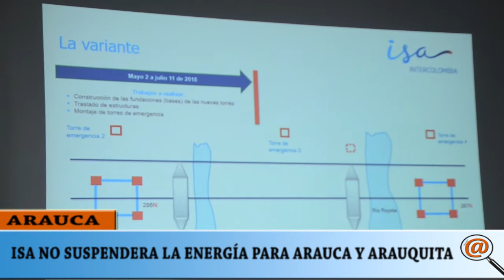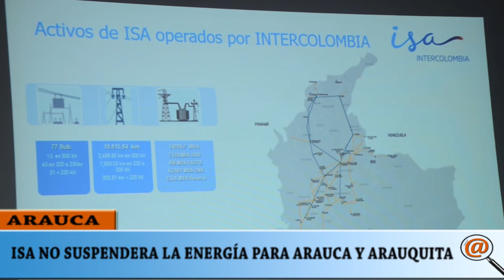ISA SUSPENDIÓ EL CORTE DE ENERGÍA QUE TENIA PROGRAMADO PARA EL 12 Y 13 DE JULIO PARA ARAUCA